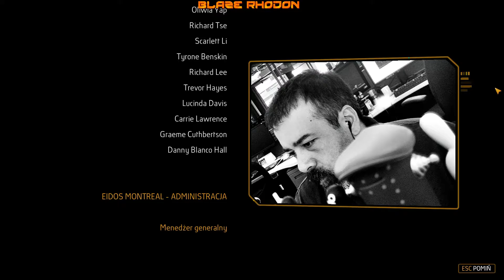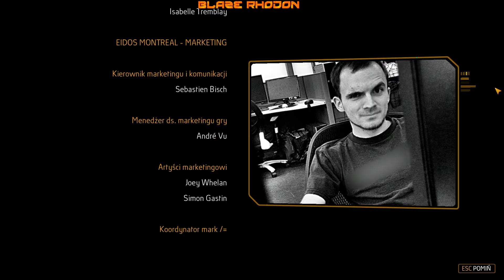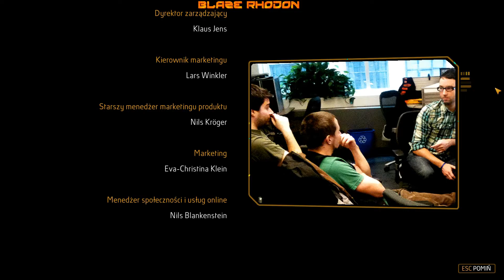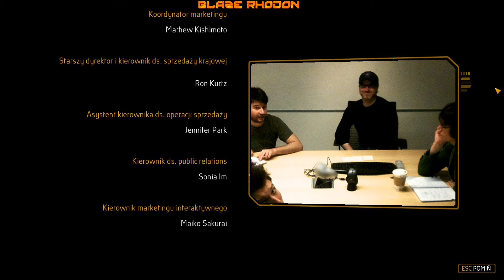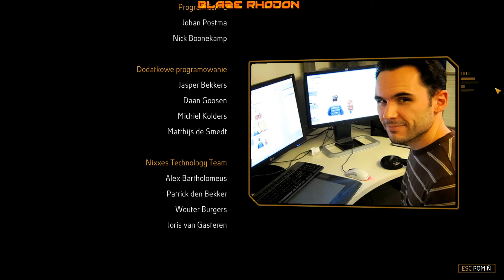Deus Ex Human Revolution: The Missing Link Stealth Walkthrough Part 7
The Missing Link is official DLC for Deus Ex Human Revolution. In this mod we play as Adam Jensen while he traveled to Singapore in cryogenic capsule and was caught by Belltower soldiers. He have to escape from trap set by Belltower and find the way to rescue Megan Reed. Through his mission helping him Belltower officer Netanya Keitner and mysterious hacker Janus.

In this walkthrough I did not kill most opponent to remain undetected (less enemies in the area and ghost bonuses). Later in game when Burke has blown my cover I silently killed enemies because in these areas it is impossible to get ghost bonus. Also in this mod you have limited Praxis points so you have to use them wisely. At the end I had more Praxis points than I needed anyway.